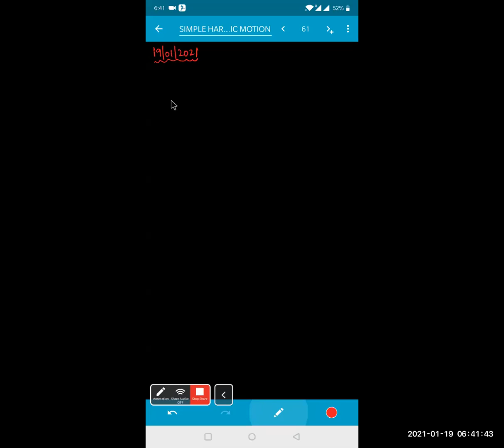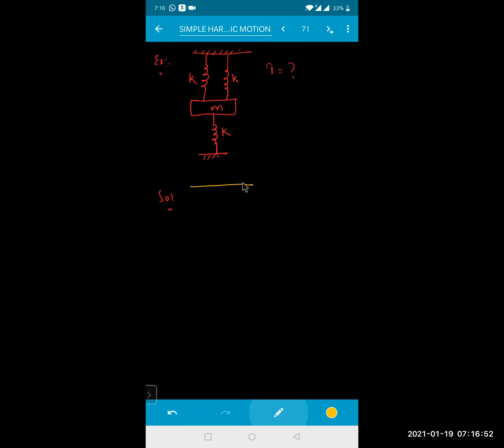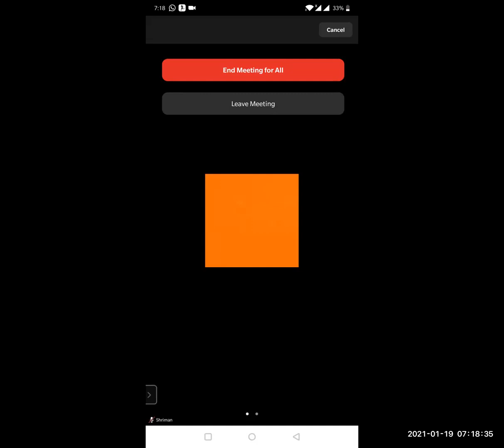SHM 6. { AVERAGE ENERGY AND TIME PERIOD BY FORCE AND ENERGY METHOD}